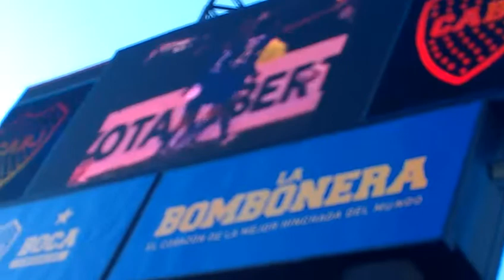L'adieu au "Flaco" Rolando Schiavi, son dernier match à la Bombonera - 2 -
Grande carrière que celle de Schiavi, c'est pas le défenseur le plus fin ni le plus élégant du monde, ni même le plus costaud, mais avec la malice, le vice et le sens du placement, il aura joué jusqu'à l'âge de 40 ans à haut niveau
Il a fait partie du Boca multi champion de Carlos Bianchi, avec des titres à la pelle, il a gagné 2 libertadores + 3 fois finaliste, vice champion d'argentine avec Newell's, défenseur leader, buteur et tireur de penalty. A bientôt, Flaco!